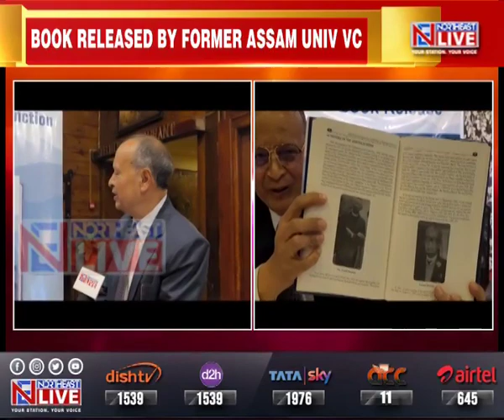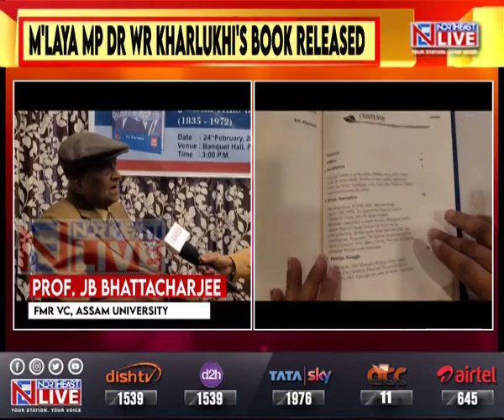Meghalaya MP WR Kharlukhi's book on political developments in Jaintia Hills released